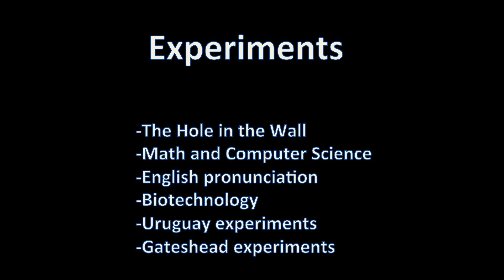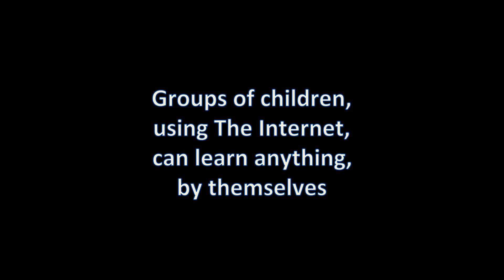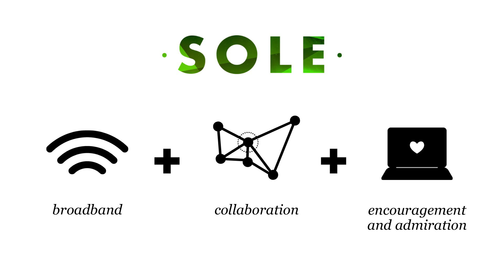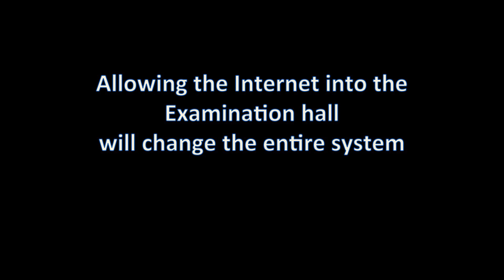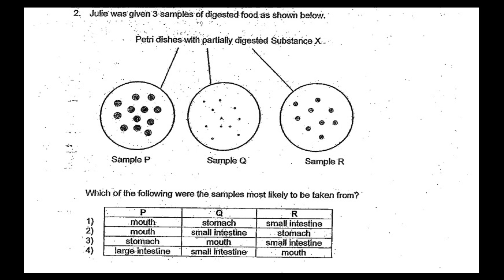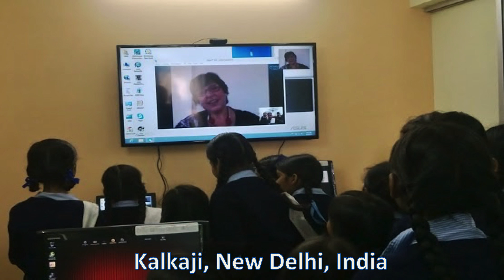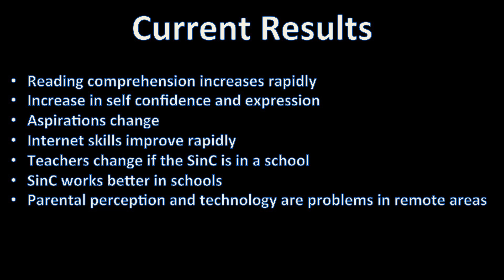The Future of Learning | Sugata Mitra | TEDxNewcastle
In this talk, Sugata Mitra will take us through the origins of schooling as we know it, to the dematerialisation of institutions as we know them.

Thirteen years of experiments in children’s education takes us through a series of startling results – children can self organise their own learning, they can achieve educational objectives on their own, can read by themselves. Finally, the most startling of them all: Groups of children with access to the Internet can learn anything by themselves.

From the slums of India, to the villages of India and Cambodia, to poor schools in Chile, Argentina, Uruguay, the USA and Italy, to the schools of Gateshead and the rich international schools of Washington and Hong Kong, Sugata’s experimental results show a strange new future for learning.

Using the TED Prize, he is now building seven ‘Schools in the Cloud’, of which some glimpses will be provided in the talk.

Sugata Mitra is Professor of Educational Technology at Newcastle University. His work is built around the idea that children with access to the internet can learn almost anything by themselves. In 2013 he became the first $1m TED prize winner for his vision to “help design the future of learning by supporting children all over the world to tap into their innate sense of wonder and work together.” His School in the Cloud is made up of seven learning labs in India and the UK where children can embark on intellectual adventures by engaging and connecting with information and mentoring online. Professor Mitra is also known for his Hole in the Wall experiment which inspired the Oscar-winning film Slumdog Millionaire.